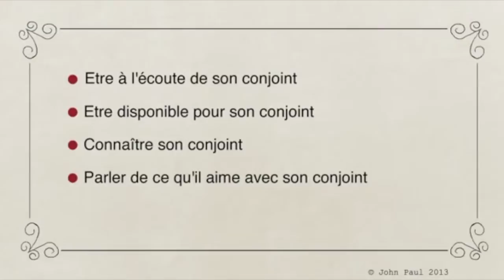VIRGINIE BODIN COMÉDIENNE VOIX OFF - JOHN PAUL - ETVOIXLA.COM